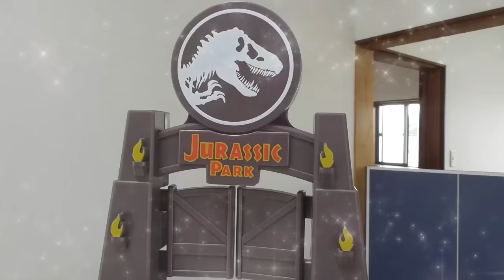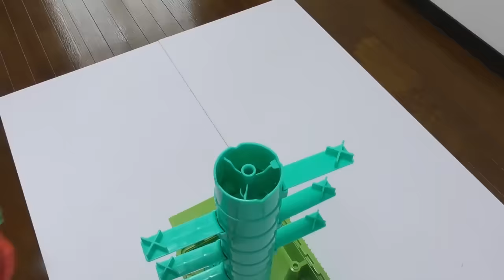Somen Wiggle☆10 kinds of water slides! water sounds and asmr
We had a marble run race on 10 different somen waterslides. All courses are very beautiful and soothing.